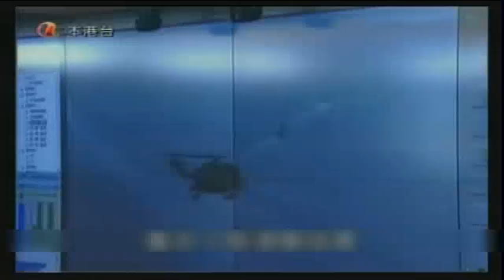0630 駐港部隊舉行反恐演習